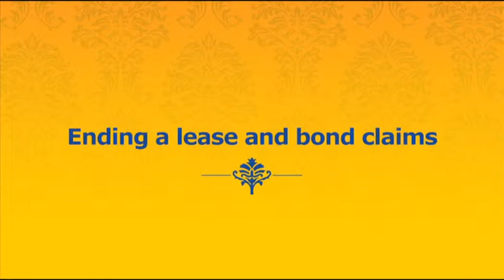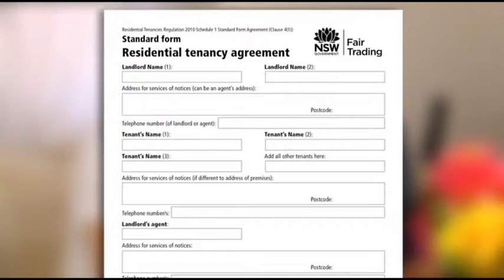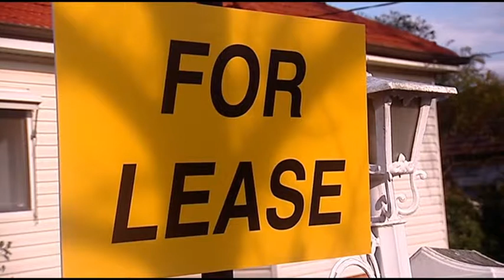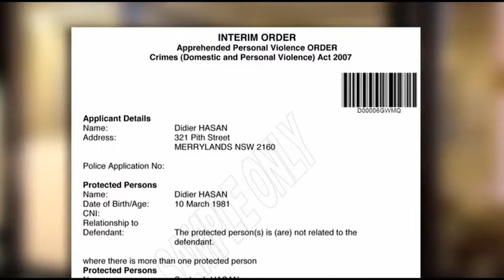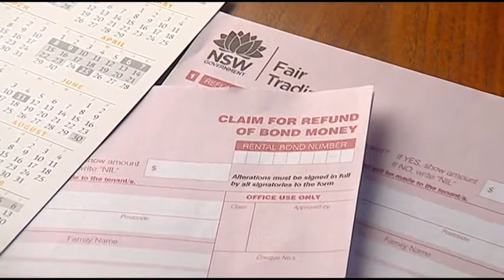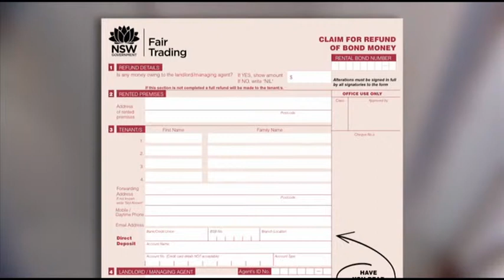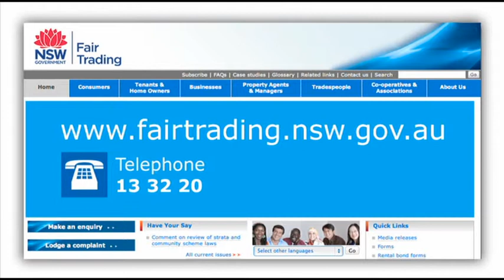Renting a home: Ending a lease and bond claims (English)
Information about ending your lease and claiming back your bond money when renting a property in NSW, presented in English.

Renting a home: a tenant's guide to rights and responsibilities is a video resource produced by NSW Fair Trading to help promote awareness of tenant's rights and responsibilities to new migrants including emerging communities.